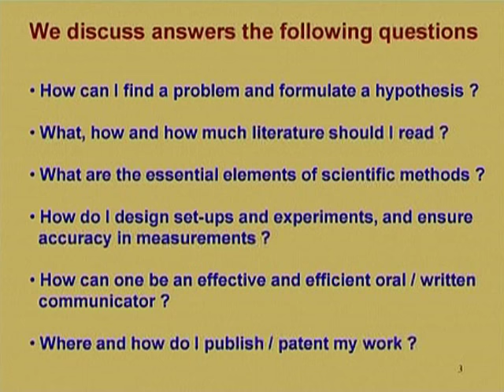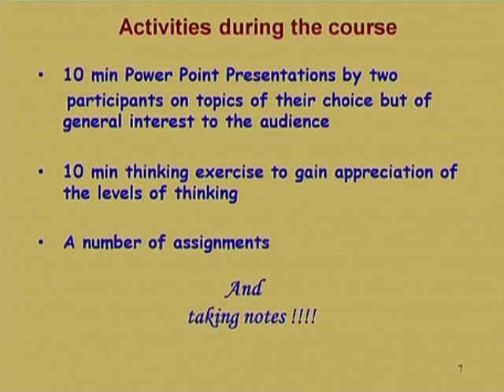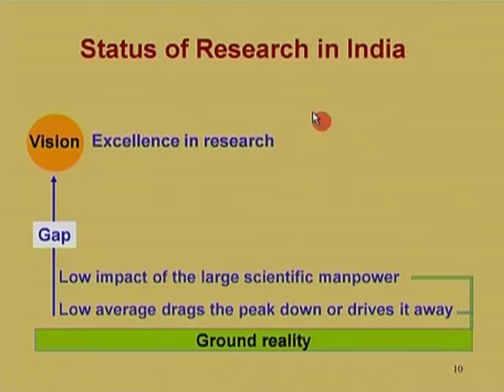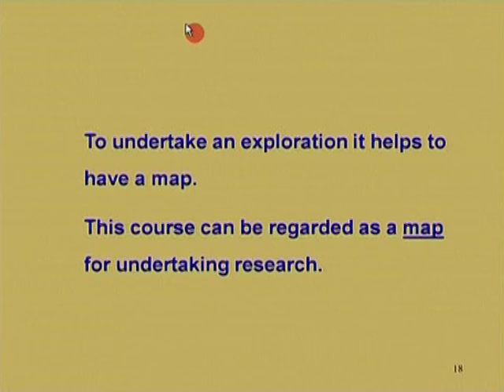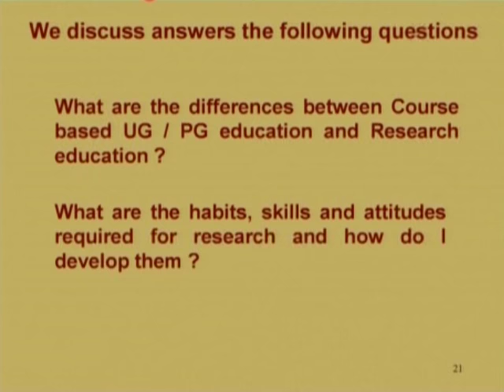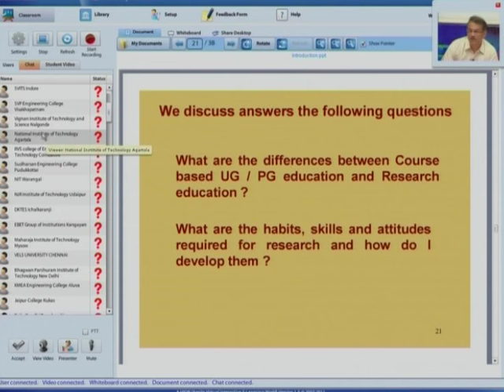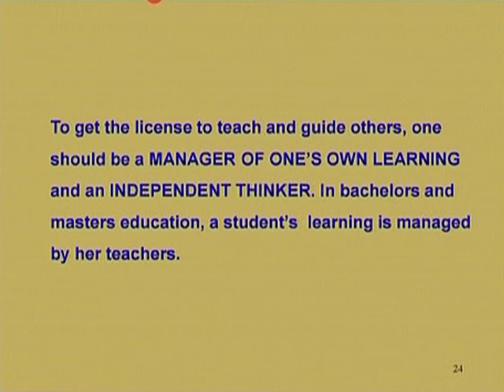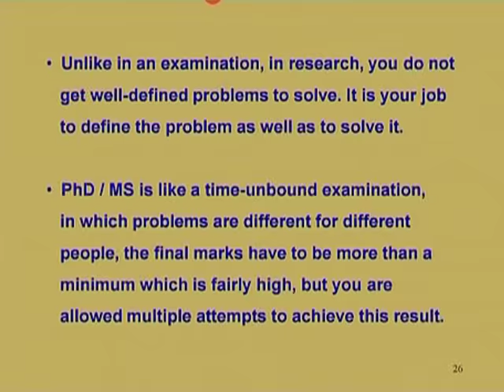IRM M L2A Difference Between UG and PG Education